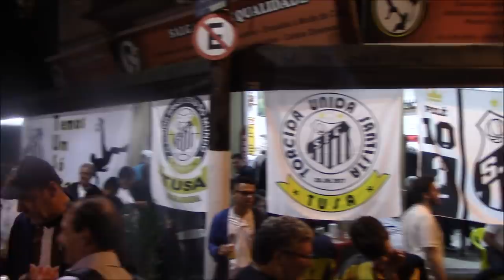SANTOS 2 X 0 palmeiras - o que a TV não mostrou na Vila Belmiro!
SANTOS esculacha o palmeiras (sem-mundial) no alçapão de Vila Belmiro.
Brasileirão 2019.
Desde 2006.
Vanguarda Santista.